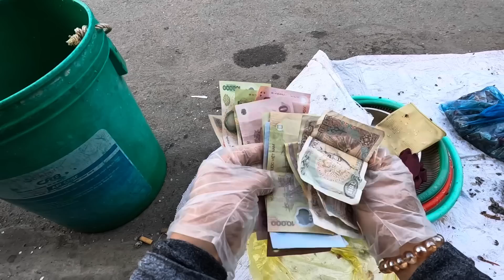229) BỮA NAY ỘT CÂU KIẾM GẠO, CÁ MÚ NẤU CANH CHUA, BÒ DA, CÁ TẮC KÈ NƯỚNG.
Dạ Ột Xin Mến Chúc Cả Nhà Có Một Buổi Tối Vui Vẻ,
An Lành, Ấm Áp Bên Người Thân, Ột Cũng Rất Cảm Ơn Cô Chú Anh Chị Em, Đã Xem Hết Video Ủng Hộ Cho Ột Nha….. (THANK YOU)